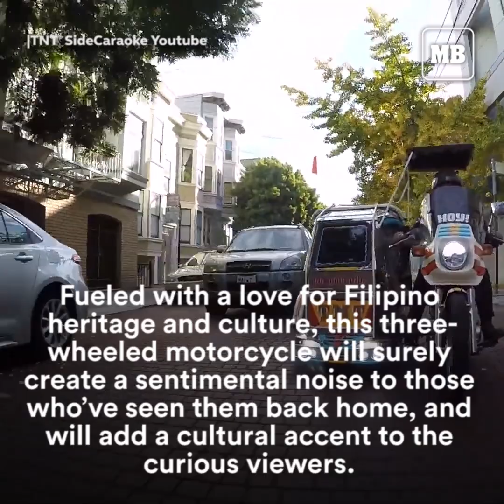Pinoy tricycle roams the streets of California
A Philippine tricycle was spotted in the US recently.

It made history by becoming the first trike to cross the San Francisco Golden Gate Bridge along with 60 Filipino-American motorcyclists. The trike provided an accent to the iconic bridge that grabbed the attention of people who saw it.